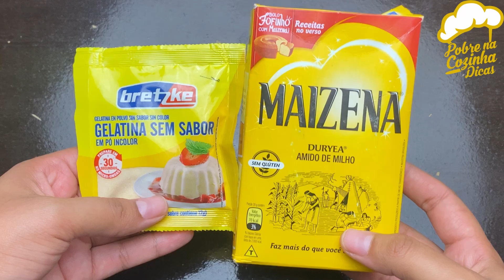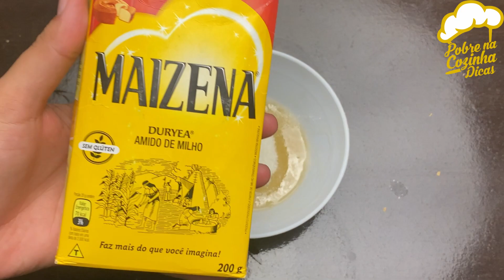Passe isso na sua pele e acabe com todas rugas